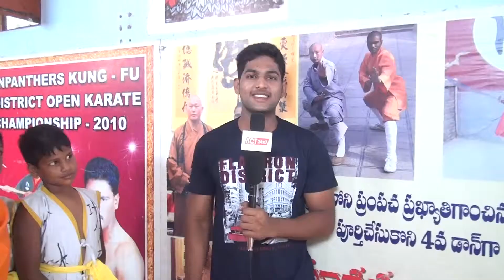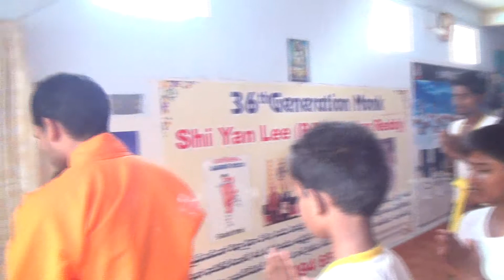India Shaolin Temple Kung-fu Training -1 Basics Shaolin Warrior Monk Training Shifu Prabhakar Reddy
Shaolin Temple Kung-fu Training Basics Movements Teach Shifu Prabhakar Reddy in ACT TV Channel Special Program in Nellore,Andhra Pradesh,India.
Shaolin Kung-fu Training Monk India
Wushu Monk Training India

nternational Martial arts Expert Trainer Shifu Prabhakar Reddy is a Trained China,Japan,Thailand,Malaysia,Sri Lanka,Indian Martial arts.
He Teach Now Special Training India.
and More.
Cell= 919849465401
 Welcome allSHIFU P PRABHAKAR REDDY,(SHI MIAO JIN) is a SHAOLN 36 th Generation Warrior Monk from SHAOLIN TEMPLE ,CHINA.He is to be trained at the SHAOLIN TEMPLE SECULARDISCIPLE UNION,under the SHAOLIN TEMPLE (Grand Master) SHAOLIN Warrior Monk Shifu SHI YAN WU.
The martial arts are codified system and traditions of combat practices.They are practice for variety of reasons,including self-defencse,competition,physical and fitness,as well as mental,physical,and spitual development. kungfu is the most powerful,There is testing and students learn stretching,stances,kicks,jumps,movements,and empty hand,Traditional weapons forms. Learn Authentic Shaolin Kung Fu, Shaolin Forms, Shaolin Traditional Weapons, Shaolin Chin Na, Shaolin Qi Gong